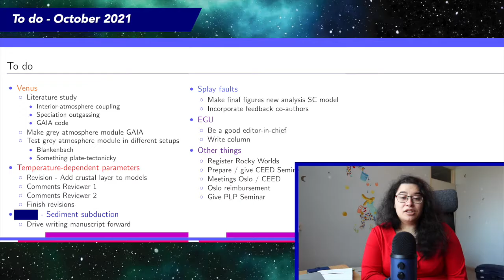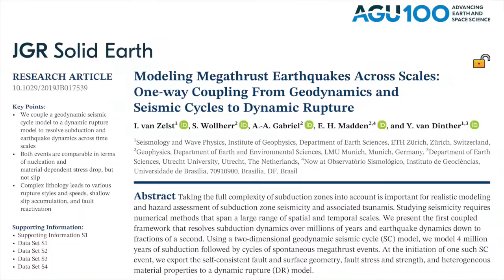I WON TWO GRANTS!! | Postdoc Vlog | October 2021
October 2021 has got to be my most successful postdoc month yet! Two grants in one month! Travelling! My birthday! What more could you possibly want in a postdoc vlog?!

Secret paper:
Van Zelst et al., 2019 (JGR: Solid Earth): Modeling megathrust earthquakes across scales: one-way coupling from geodynamics and seismic cycles to dynamic rupture

Want more of my amazing science? Or maybe silliness and jokes are more your thing?